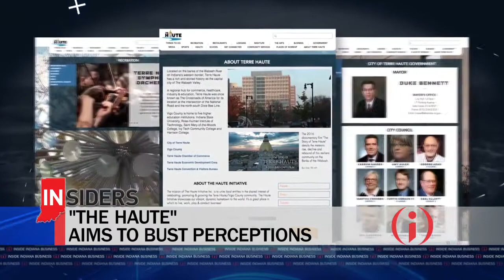INsiders: 2018 Legislative Session, Anderson's Positive 2017, Colts' Coaching Search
Each week a group of INsiders offers perspective on the week’s top stories. This week, we sound off on the hot button issues of the 2018 legislative session, Anderson touting a positive 2017 and the Colts coaching search is full steam ahead.